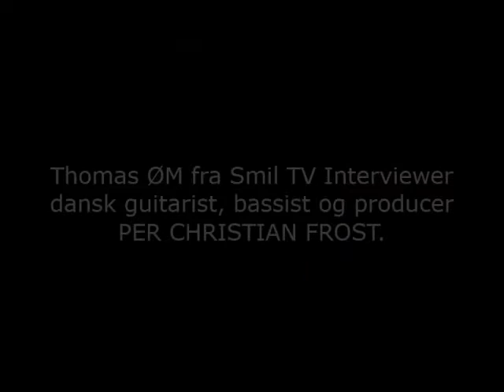Thomas ØM fra Smil TV Interviewer dansk guitarist, bassist og producer PER CHRISTIAN FROST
Tak til PER CHRISTIAN FROST for at du ville stille op til et interview.

Interview:
Kulturredaktør/Kultur Jounalist
Thomas ØM.

Produceret af:
Smil TV.